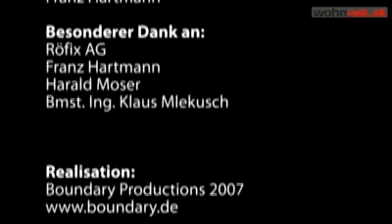Estrich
In der Altbausanierung ist die Wahl des richtigen Estrichs wesentlich._x000D_Viele Gedanken sind dazu notwendig. Fliesestrich oder Betonestrich? Wo setzt man bspw. Fliesestrich, wo Zementstrich ein?  Wichtig ist: Bei Fliesestrich muß der Unterbau dicht sein!